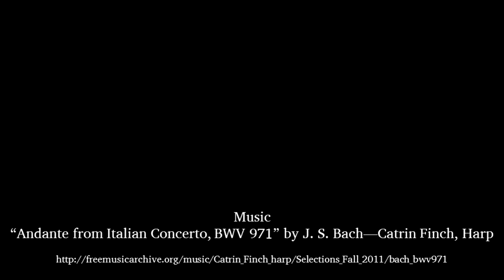Western Civilization "Encounters" — Dr. Mark Dyreson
Dr. Mark Dyreson, Professor of Kinesiology and Affiliate Professor of History, Pennsylvania State University, gave a public lecture entitled “The British Invention of Modern Sports” on March 11, 2015, at 5:30 pm in the Escondido Theater at Texas Tech University.